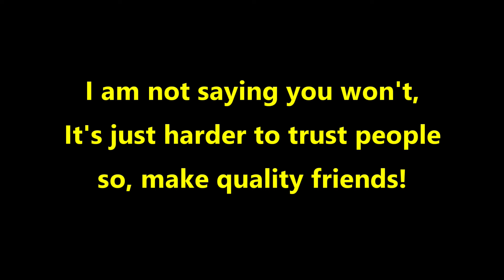This is the reality on study permit- Do not expect this as an international student in Canada !